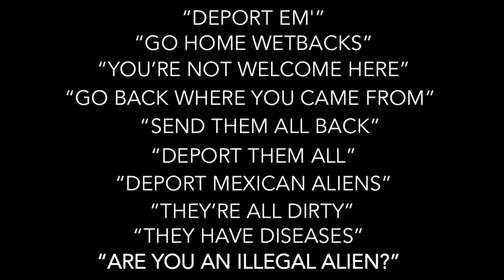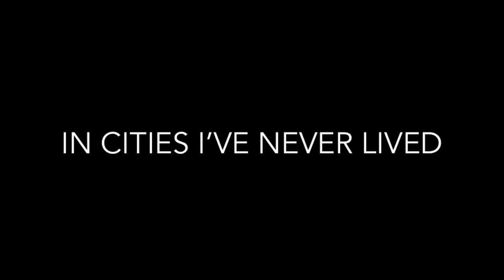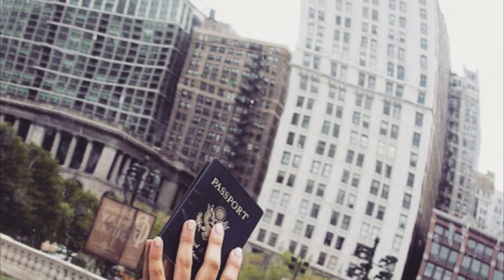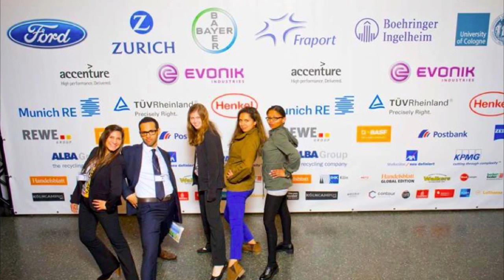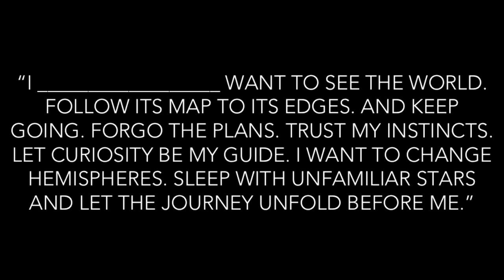In Cities I’d Never Lived | Jacqueline Martinez | TEDxDePaulUniversity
Jacqueline Martinez has spent her undergraduate career at DePaul University researching comparative international educational practices in hopes of one day making education a global human right, which she discusses in her talk: “In Cities I'd Never Lived.”

With aspirations to enter the world of diplomacy, foreign policy and constitutional law, Martinez has traveled to and lived in the Middle East, South America, Europe, Southeast Asia, Washington, D.C. and New York while attending DePaul University. Now a fourth-year student, Martinez has spent her undergraduate career researching comparative international educational practices in hopes of one day developing education as a global human right and reversing its modern day commodification. She co-founded NetWings, a nonprofit dedicated to creating international education opportunities for youth while instilling values of global literacy and cross-cultural understanding. Identifying education as an “equalizer,” Martinez views education as the solution to eradicating global injustices, elevating cultural understanding, and a source in protecting the vital voices of those oftentimes left unheard.